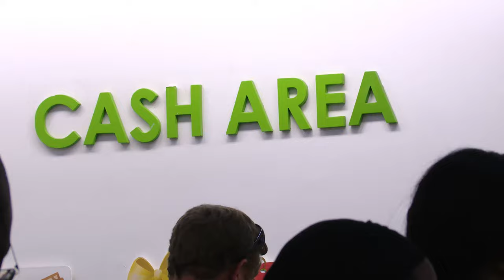Interview Sanda Ojiambo - Safaricom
Safaricom is one of the leading mobile operators in Kenya with over 23 million customers and almost 4500 employees. They are partnering with Save the Children to implement the Children’s Rights and Business Principles throughout their organisation.
Sanda Ojiambo is Head of Corporate Responsibility at Safaricom.

See all Children's rights and business videos and interviews on Save the Childrens Resource Centre